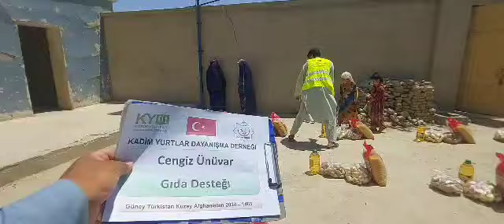11 7 2024 Güney Türkistan da Gıda desteği 5